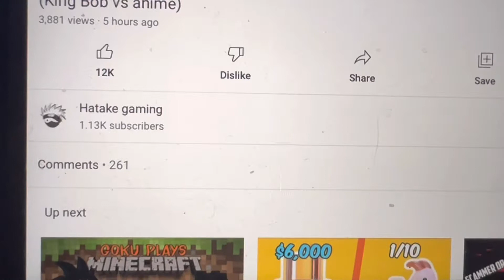We hit 1,000 subscribers! Thanks you guys